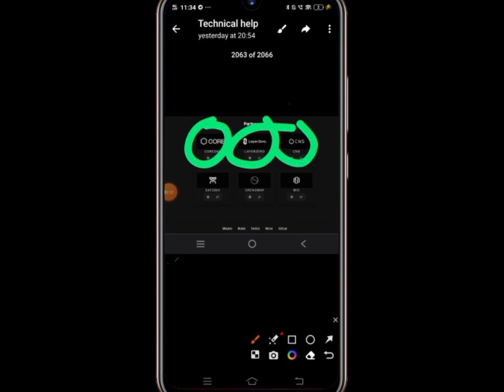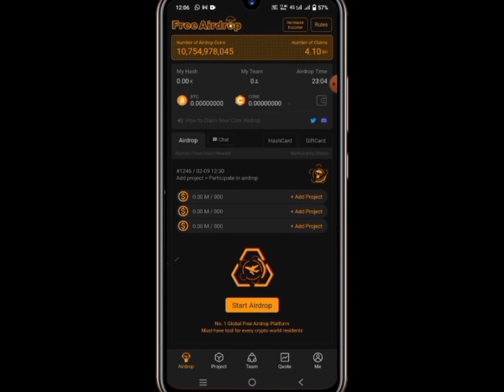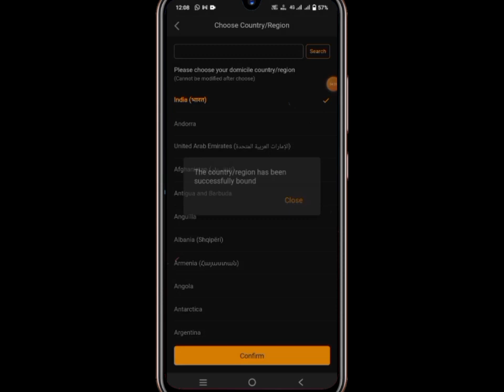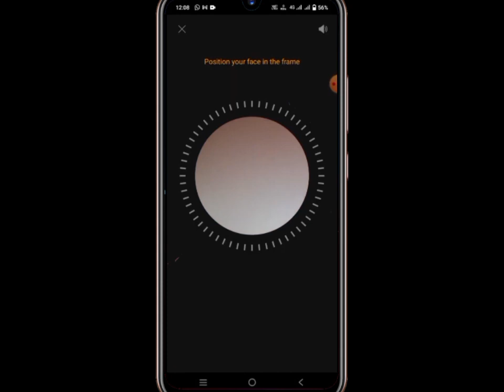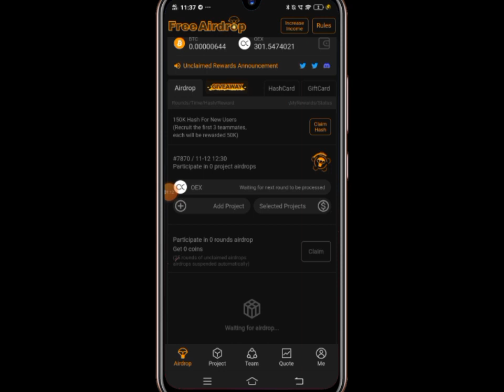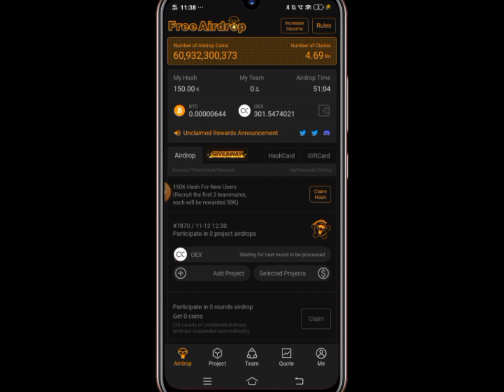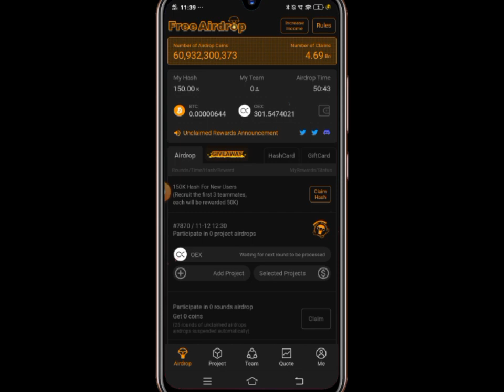500$ Free Claim OEX Confirm Airdrop || How to earn free crypto on satoshi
500$ Free Claim OEX Confirm Airdrop || How to earn free crypto on satoshi core